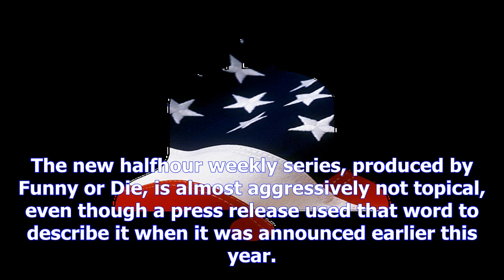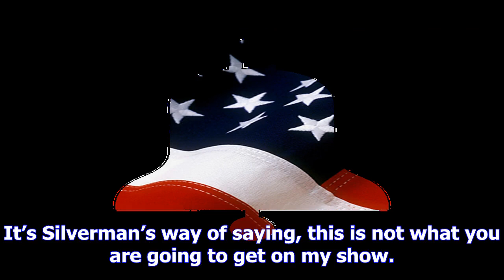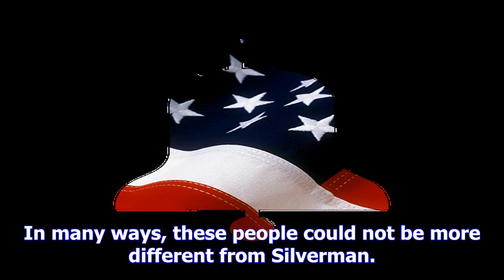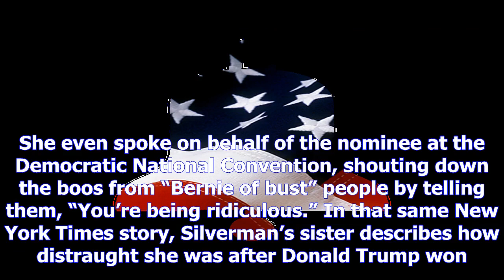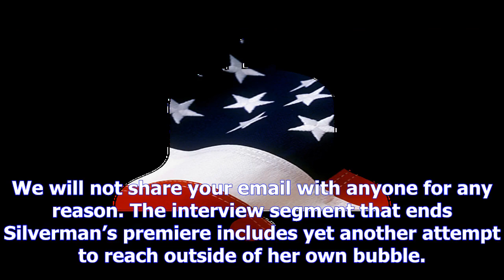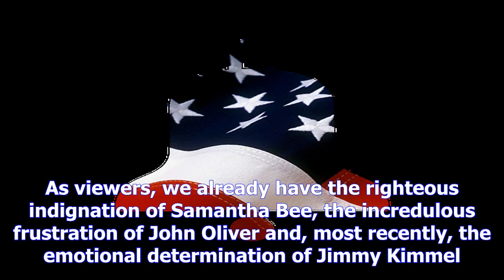Sarah silverman reaches out to trump voters in i love you, america premiere- [News 24h]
Sarah silverman reaches out to trump voters in i love you, america premiere
Copyright@ by News24h
In this age of latenight TV hosts rushing to rewrite their monologue jokes to keep up with every new Trump administration outrage, Sarah Silverman is taking a very different approach. The Daily Beast got a sneak peek of Silverman’s new Hulu show I Love You, America at a taping this week for the premiere episode that will start streaming Thursday night. The new halfhour weekly series, produced by Funny or Die, is almost aggressively not topical, even though a press release used that word to describe it when it was announced earlier this year. In fact, Silverman does not even like to call it a “talk show,” as she revealed in a recent interview with The New York Times’ Jason Zinoman. At least in its first episode, Silverman performs an opening monologue, shows a taped field piece and then sits down on stage with a guest. But beyond that, the show feels very different from your typical latenight show. And not just because Silverman is one of a small but growing cadre of female hosts. It’s ...